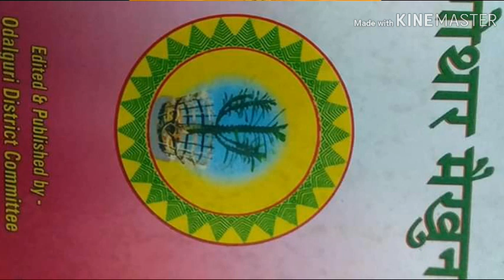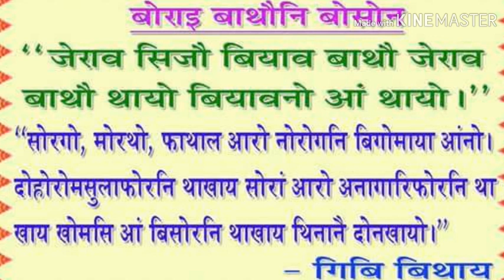Alw Gwjwn Ruju Rumu Raijw Mwnjatwng Afha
Bathou Religious Prayer Song